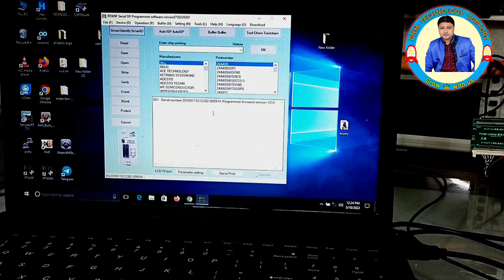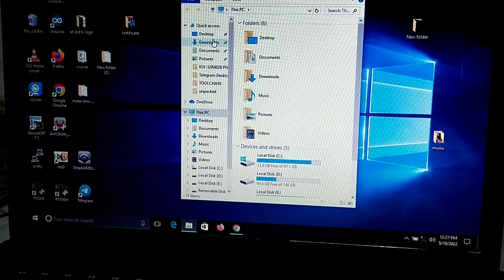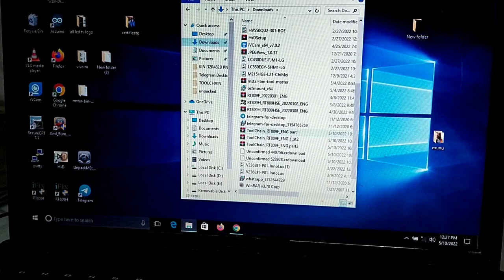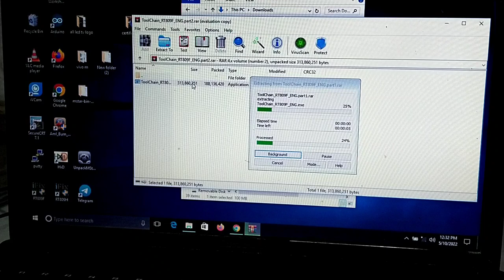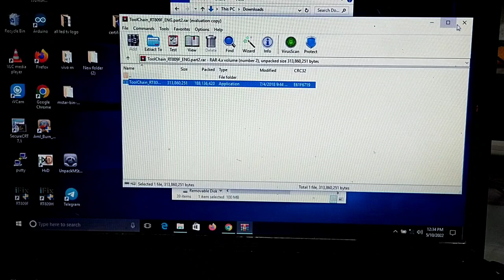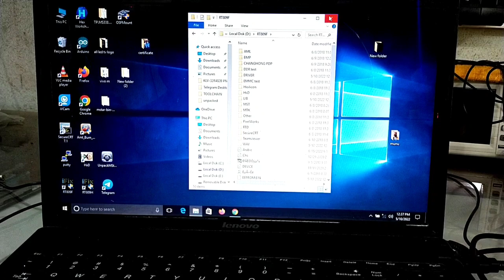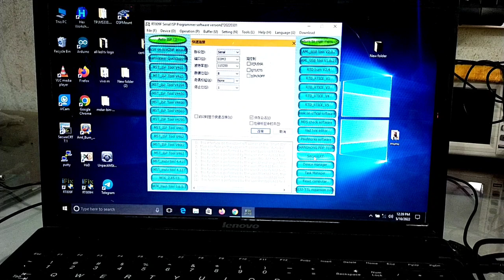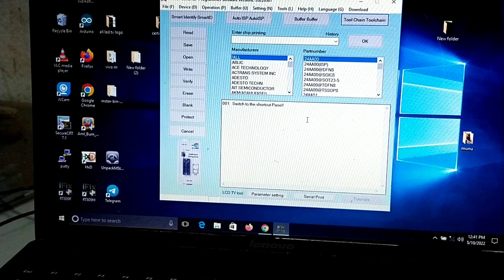How To Install Toolchain.SecureCrt.with RT809F Programmar.Full Process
my next training seminer at Bihar

DNM BIHAR LCD LED TRAINING MAY 2022
how to install TOOLCHAIN with rt809f
how to install securecrt terminal to rt809f
TOOLCHAIN kaise install karna hai rt809f pe
how to download TOOLCHAIN software
securecrt kaise install kare
rt809f programmar kaise install karna hai
how to use rt809f
how to programming with rt809h
Toolchain rt809f
cisco
vandyke software
Securecrt console connection
rt809f bios programmer read write in hindi
how to use rt809f programmer